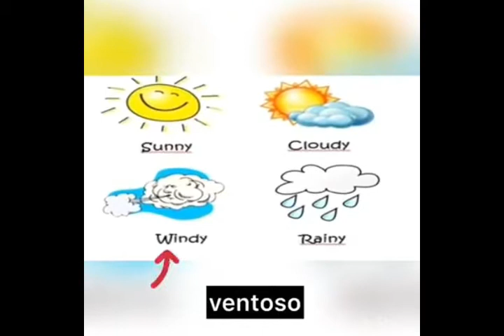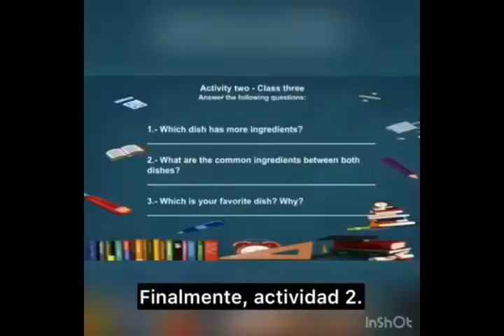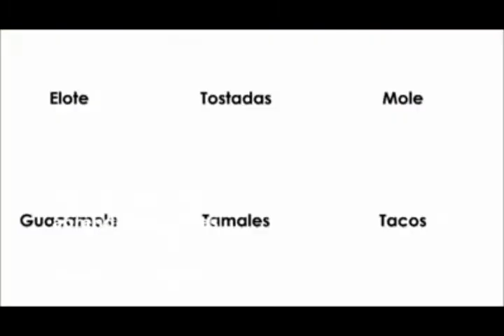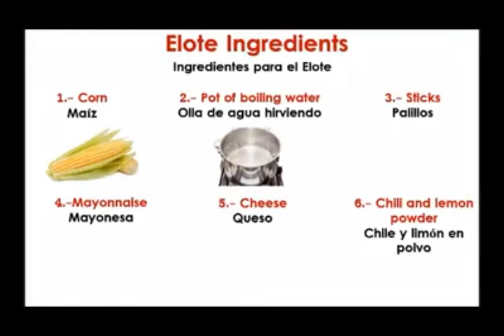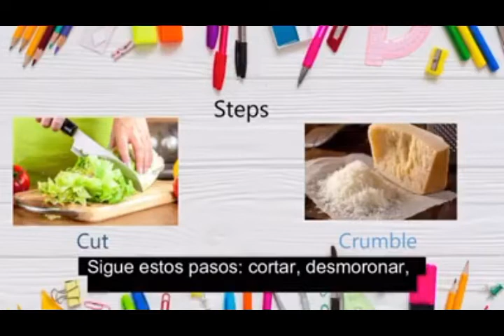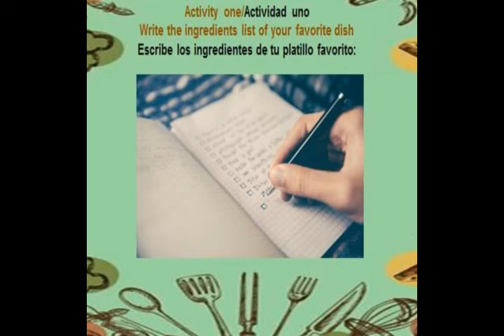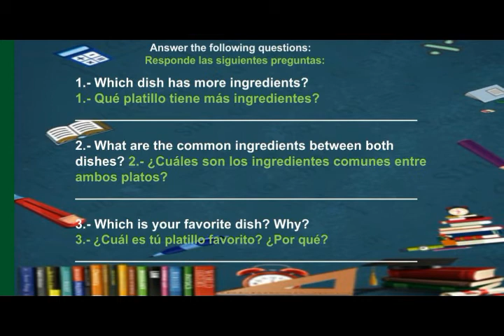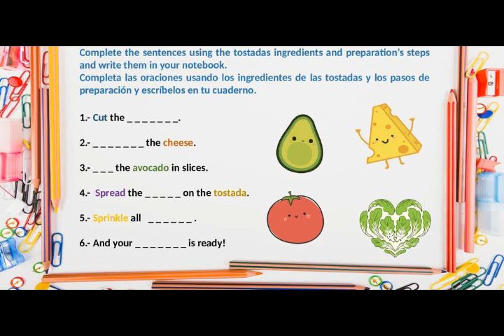Cuarto Grado semana 6 unidad 9 pt2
segunda parte de actividades